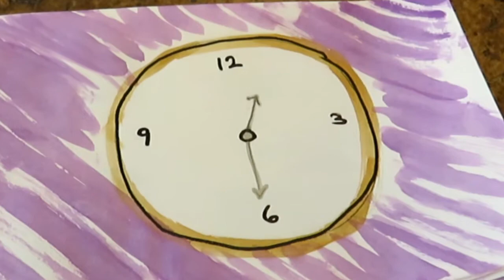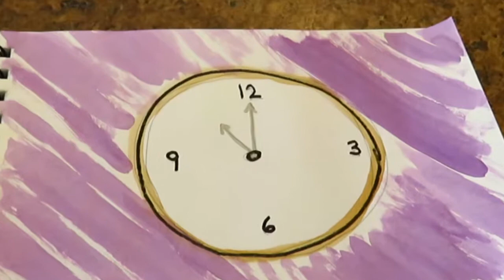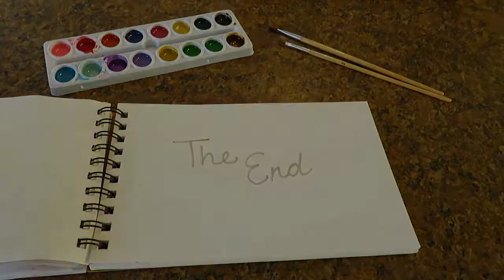The Clock on the Wall - A Shelter Story for FVPM 2019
See what life is like at Rowan House Emergency Shelter through the eyes of the Clock on the Wall in the Intake Office.